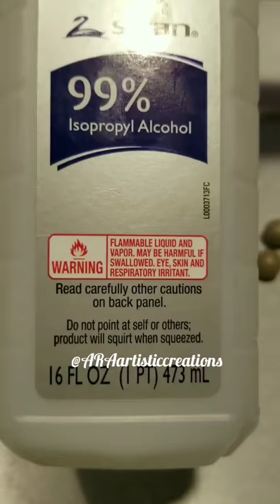Christmas sloth in progress!